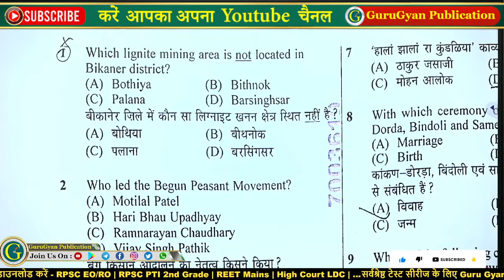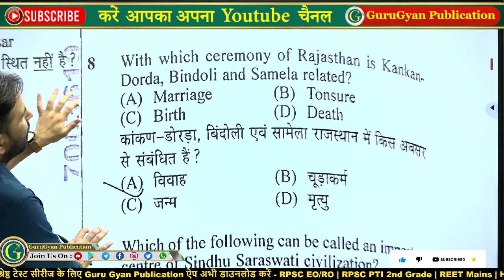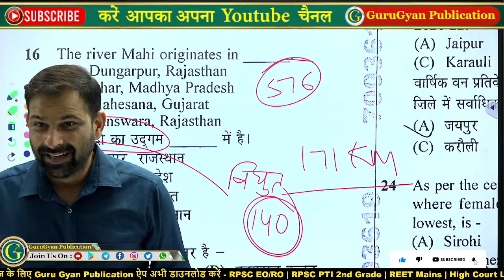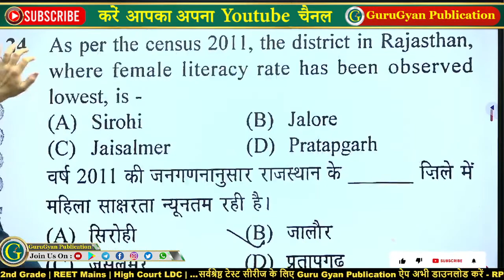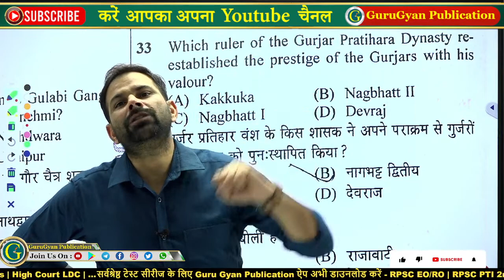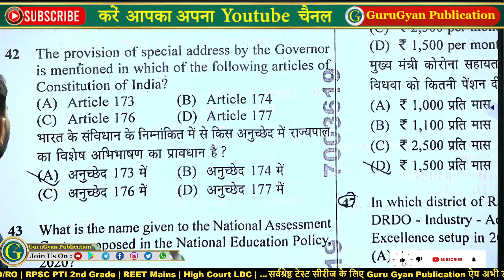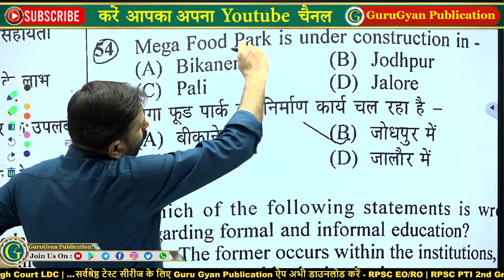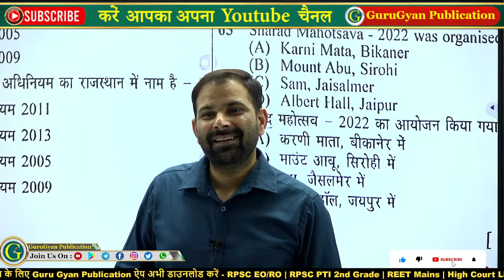REET Mains Level 2 Answer Key उर्दू | REET Mains L-2 उर्दू | 28 Feb, 2023 1st Shift | Bishnoi Sir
Instagram REET Mains Level 2 Answer Key उर्दू | REET Mains L-2 उर्दू | 28 Feb, 2023 1st Shift | Bishnoi Sir

gurugyan publication,
guru gyan publication,
gurugyan publication jaipur,
santosh bishnoi sir,
guru gyan classes,
gurugyan,
new district in rajasthan,
santosh vishnoi classes,
santosh bishnoi rajasthan gk,

santoshbishnoirajasthangk, gurugyan publication, gurugyan publication marathon class, gurugyan publication current affairs, gurugyan publication rajasthan gk, gurugyan publication hindi,
gurugyan publication ras, gurugyan publication santosh bishnoi sir, guruqyan publication santosh bishnoi, gurugyan publication economic survey, gurugyan publication rpsc, gurugyan publication budget, gurugyan publication flagship yojana, gurugyan publication rajasthan geography, santosh bishnoi rajasthan gk,